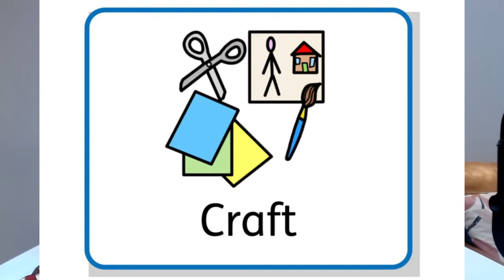Jesus feet washed Luke 7 - Family Service 31st Jan 2021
This week a woman says a big thank you to Jesus and shows him big love in a rather unusual way in Luke 7.

To make perfume in the craft you'll need:
- Bottle
- Jug
- Sieve
- Warm water
And some smelly things like
- Flowers
- Citrus fruit, lemon juice, dried lemon
- Vanilla extract or other extract

The song played in the service is "Just as I am" performed by Acapeldridge. Lyrics by Charlotte Elliott (1835), music by William Bradbury (1849).  The link to the original video is:

And the Action Song is "Every Move I Make" written by David Ruis and performed by Ruth, Sara and Jessica.